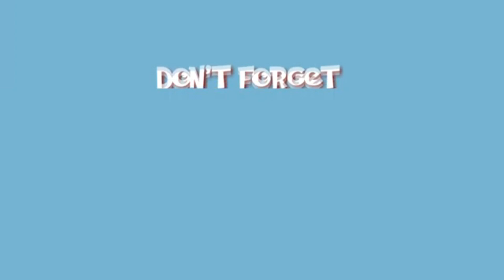Dëspåcitö - Bunggos Band | Lyre Cover (Chords in the description)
Dëspåcitö Lyre Chords
-Bunggos Band

1st Intro
B-F#-D (4x)
B-G-D (4x)
A-F#-D (4x) E

2nd Intro
B-F#-D-B-F#-D-B-B
  G-D-B-G-D-B-A
  F#-D-A-F#-D-A-E (Repeat 2x)

3rd Intro
F#-B-C#-D-C#-B-A
B-C#-D-E-F#-D-F#-D-2F#
F#-D-F#-C#-F#-B

D-C#-B-A-G
F#-D-C#-B-C#-D-A
F#-D-C#-D-E-E
D-C#-B

Verse 1:
F#-B-C#-D-E-D-C#-B-A-G-D-D
D-A-D-A-D-A-D-E-C#
B-F#-B-C#-D-E-D-C#-B-A-G-D-E-D
D-A-D-A-D-A-D-E-C#

B-B(3x)-C#-D-C#-D-C#-D-C#-B
  B(3x)-C#-D-C#-D-C#-D-E-A
  A(4x)-D-A-D-A-D-E-E-C# (Repeat 2x)

Chorus:
D-C#-B-F#
F#(4x)-A-B(4x)-A-B-G
G(4x)-B(5x)-C#-D-A
A(4x)-D(5x)-E-E-C# (Repeat 2x)

F#-E-F#-F#

F#-E-F#-E-F#
E-F#-E-F#-E-F#-G-G-D
G(5x)-A-G-F#
F#(5x)-A-G-F#-E
E(4x)-E(4x)-C#-D (Repeat 2x)

Rap:
B-D(3x)-B-D-C#-B (Repeat This Line 4x)
E(3x)-D-E(3x)-D-E-F#-E-D(2x)-D (Repeat This Line 2x)

B-D(5x)-D(2x)-D(2x)-B-E-D
  D(5x)-D(2x)-D(2x)-B-E-D
D(3x)-E-F#-F#(3x)-A-F#-E-D-D
F#(4x)-E-E(2x)-E(2x)-D-E-D

B-D-D(2x)-B-B-D-C#-D-C#-B-B
D(4x)-B-G(2x)-D-D(2x)-B-B
E(3x)-D-E
D-E-D-E-D-E-D
D(4x)-C-C(2x)-C(2x)-B-D-C (Repeat 2x) BB

Repeat Chorus Next Rap Then Chorus.